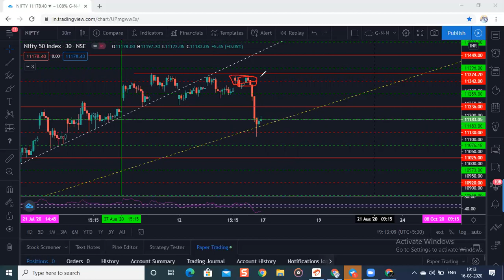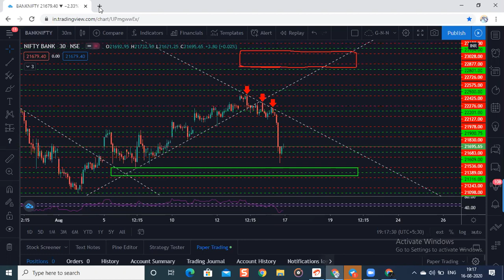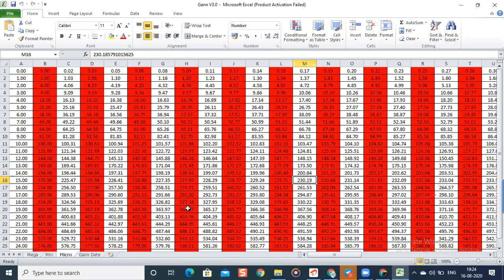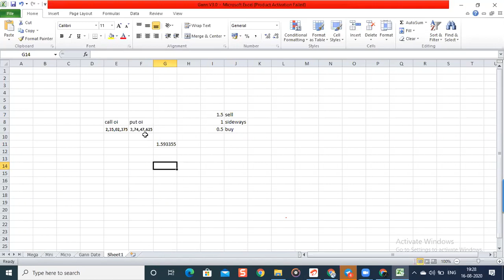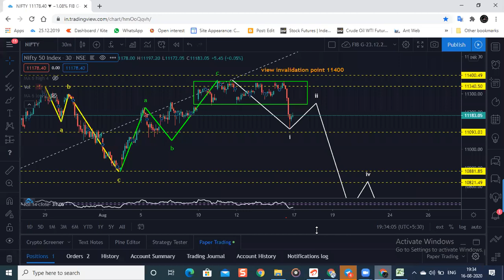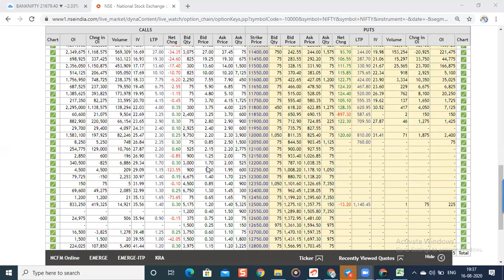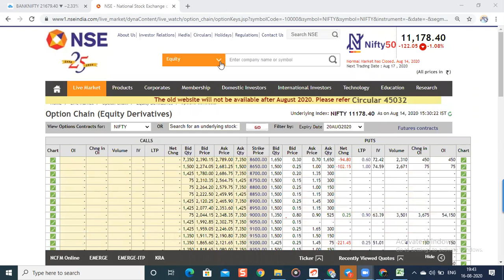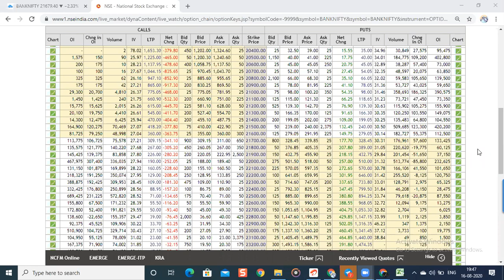NIFTY & BANK NIFTY SPOT VIEW - 17-21 ST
Want to join in our telegram channel please click below link and get daily Crude, Nifty, Bank nifty daily updates